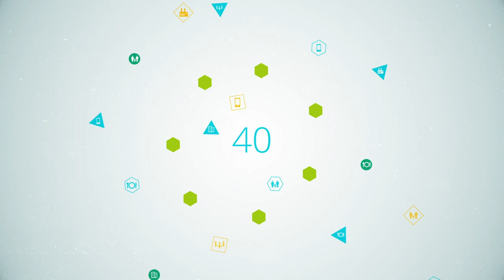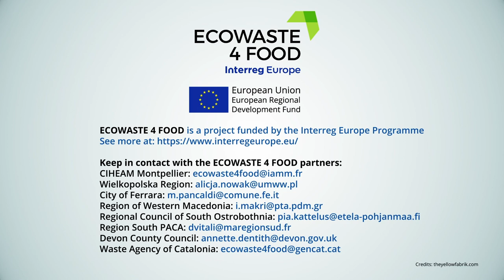ECOWASTE 4 FOOD του Προγράμματος Interreg Europe για την αντιμετώπιση των απορριμμάτων τροφίμων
Βίντεο αφήγησης του έργου ECOWASTE 4 FOOD του Προγράμματος Interreg Europe για την αντιμετώπιση των απορριμμάτων τροφίμων